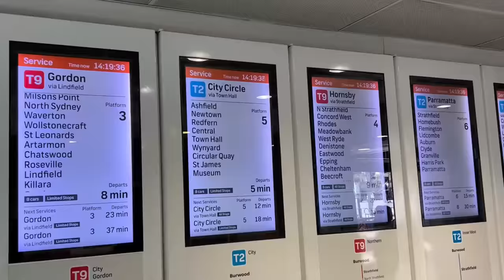NAŠEL JSEM TEN NEJLEPŠÍ SKATEPARK NA SVĚTĚ?!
V dnešním videu se podíváme na skatepark bondi beach a zajedeme "mistrovství světa". Doufám že se bude líbit!
můj instagram: @pekarekkmaty
můj tiktok: @matypekarekk
sponzoři: @ChilliScooterTV @scootshopcz